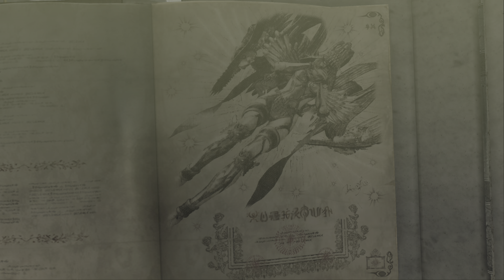Bayonetta (Part 21 Final) [PC]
Support for me:
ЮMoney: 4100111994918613